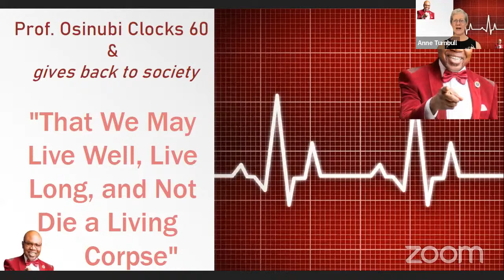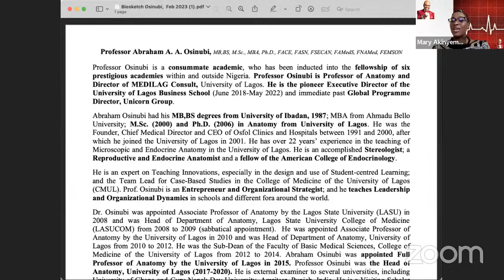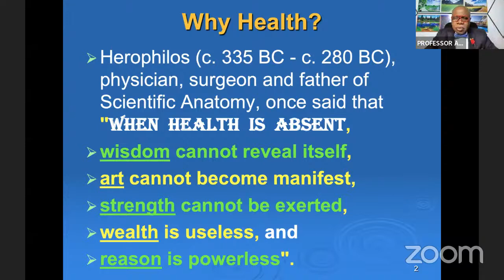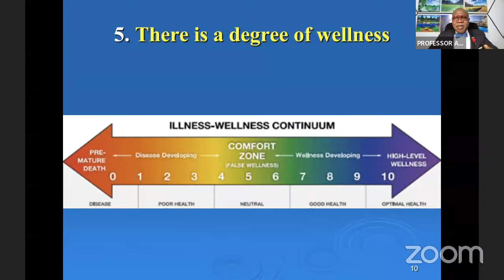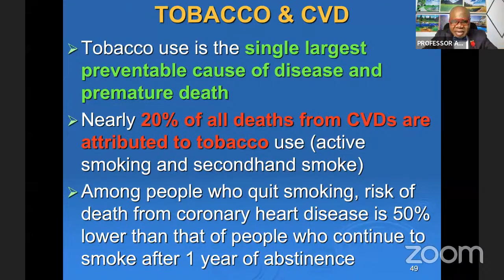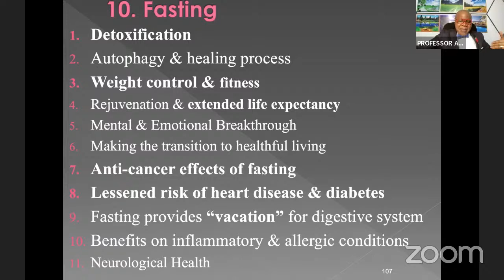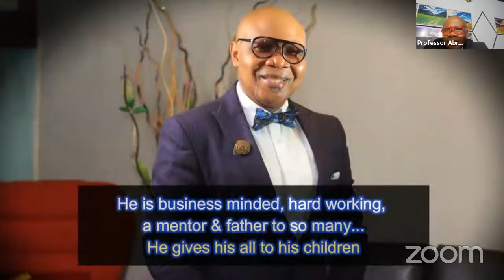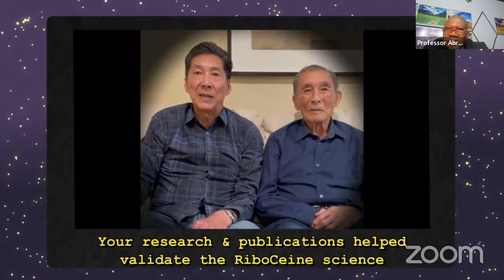Prof Osinubi Clocks 60, Hosts Webinar: That We May Live Well, Live Long, and Not Die a Living Corpse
Watch professor of anatomy at the University of Lagos, Abraham Osinubi, FNAMed,  celebrate his Diamond Jubilee (60) with a special health awareness webinar titled: 'That We May Live Well, Live Long, and Not Die a Living Corpse.'